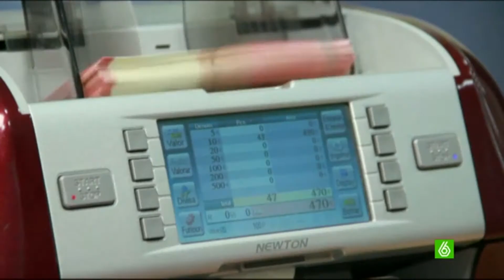Así persigue el fraude fiscal el PP en España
El PP dice que no tiene dinero para pagar sanidad, educación, pensiones y que por eso las recorta. Es falso que no haya dinero para pagar todas estas prestaciones sociales. Tan solo persiguiendo el fraude fiscal el estado español nadaría en dinero. Por ejemplo Messi tendrá que pagar al fisco 50 millones de euros. Si con un solo defraudador las arcas estatales ingresan ese dineral, imaginen que pasaría si con más inspectores se pillaran a todos los defraudadores. Sin embargo el gobierno en estos últimos años ha reducido su plantilla de inspectores para precisamente no perseguir el fraude fiscal. Así se pueden hacer los recortes que a fin de cuentas el PP hace por su ideología, (PP = fomentar al empresario, lo privado, amnistías fiscales) porque si el estado tuviera dinero no se podrían hacer recortes (o al menos no se podrían vender como "necesarios" a la ciudadanía) de ahí que el fraude fiscal no se persiga en España. Un ejemplo Diego Ortega, en Alcazar de san Juán, antes de entrar en el poder, el servicio municipal de agua no tenía pérdidas, tenía superavit. Fue llegar este señor y se generó una deuda. Claro, luego él privatizó el servicio y con el dinero de la "venta" pagó las deudas y dijo, menos mal que hemos privatizado para poder pagar lo que debíamos. Así se consigue justificar una privatización y encima venderla como "necesaria".
Emitido el 4 de octubre del 2014